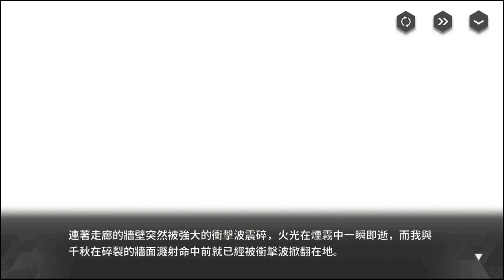Haze/Reverb [Event] Stars Behind the Moon (Part 6 - Alternative)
(Enable Closed Captions for English subtitles)
蒼霧殘響 Haze Reverb

[1-6] "Regeneration Project"
The "Regeneration Project" is an attempt to reduce the body's rejection of Nimbus energy and enhance the body's adaptability, ultimately replacing the body's cellular tissues with Nimbus energy.

【1-6】 “再生計畫”
“再生計畫”試圖削減人體對尼姆比斯能的排異性,增強人體的適應性,最終用尼姆比斯能來取代人體的細胞組織。

0:00 [1-6] ["Regeneration Project"]
0:57 Choice - Because they're Pretty Girls
1:34 Return to [1-6] ["Regeneration Project"]
2:23 Choice - Contact Stephanie
6:13 Choice - Don't Contact Stephanie

## Supported language
Chinese, Japanese, English

## Game download
### ZH Server